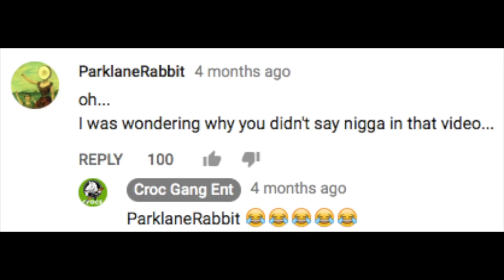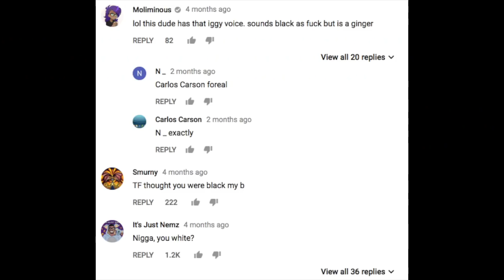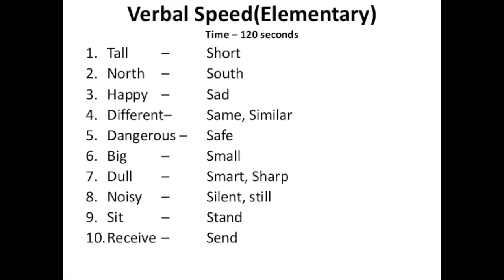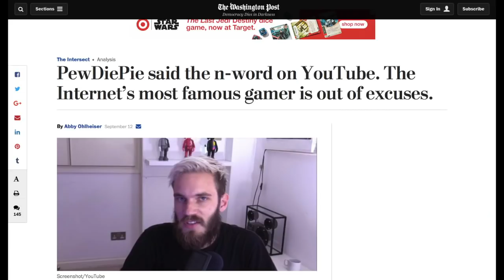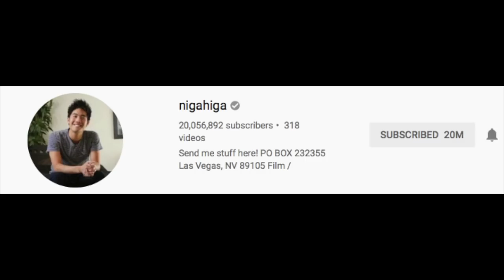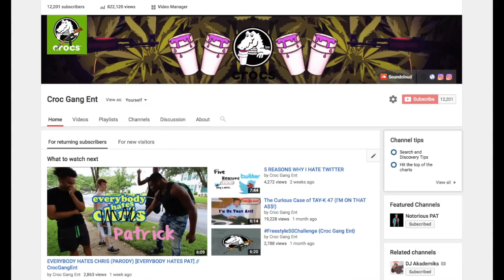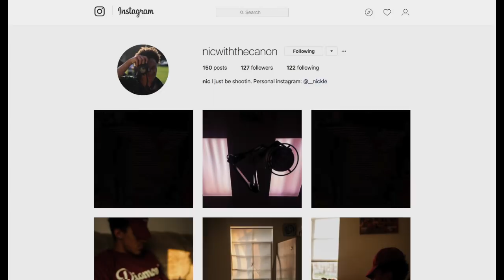Why I Don't Use The "N" Word (Pewdiepie Response)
In response to Pewdiepie using the "N" word during a live stream, while also addressing his other racist actions.

Nycenic